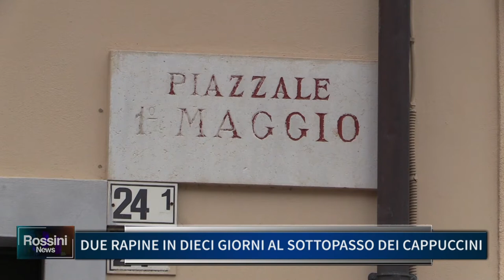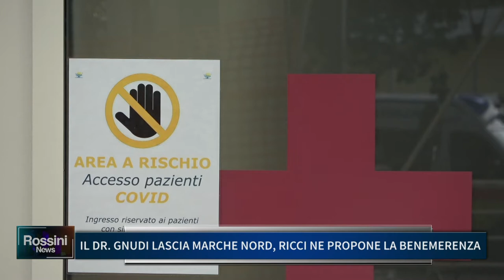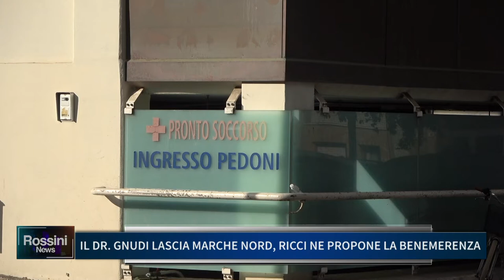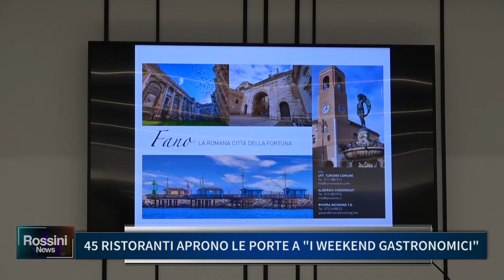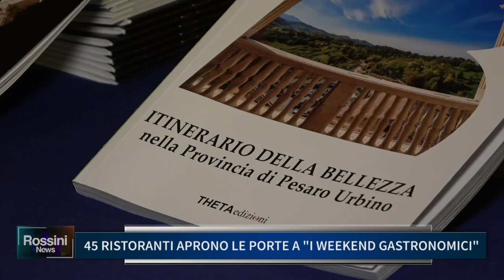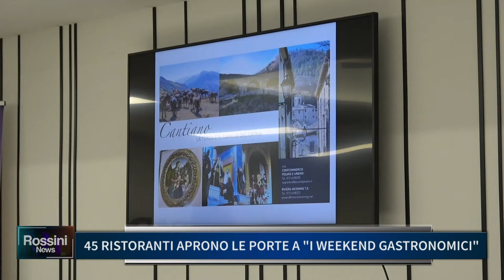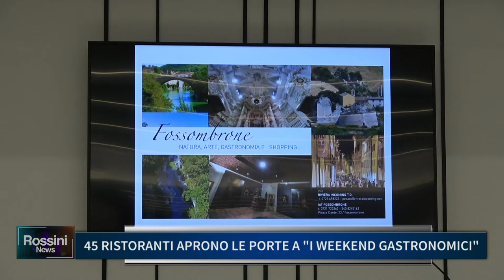ROSSINI NEWS 28 MARZO 2022